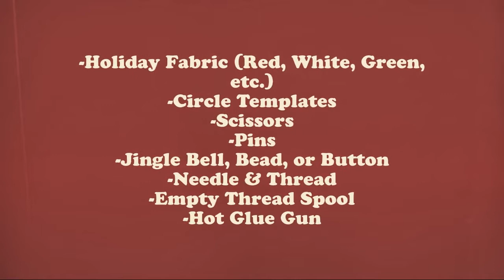Yo Yo Tree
-Holiday Fabric (Red, White, Green, etc.)
-Circle Templates
-Scissors
-Pins
-Jingle Bell, Bead, or Button
-Needle & Thread
-Empty Thread Spool